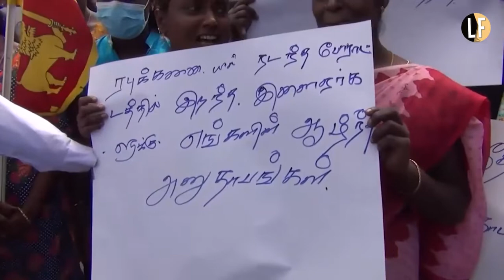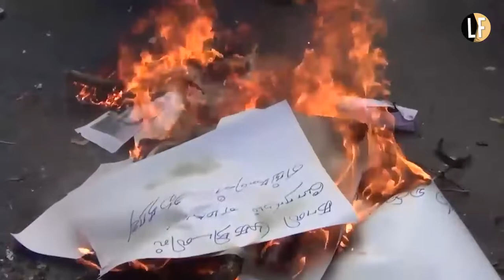Protesting Tamil MP Aravinda Kumar joining government, Malaiyaha Tamils set fire to his photograph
Protesting Tamil parliamentarian Aravinda Kumar joining SriLanka government as a state minister, Malaiyaha Tamil workers from the Strathdon plantation in Hatton set fire to his photograph hanging on to an effigy of president Gotabaya Rajapaksa, whom the protesters want to step down.